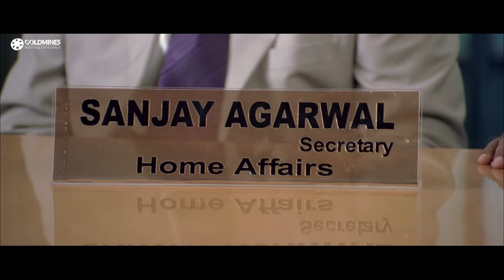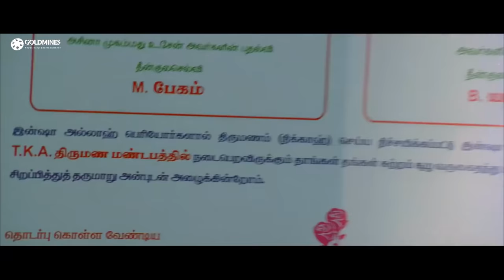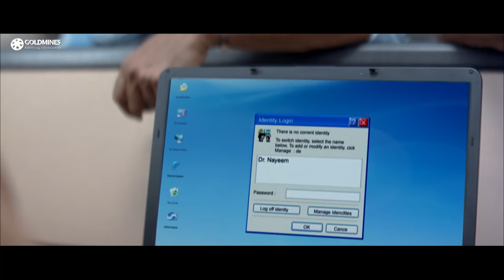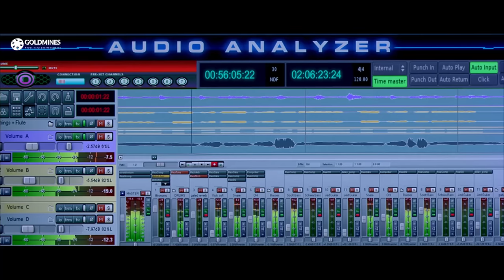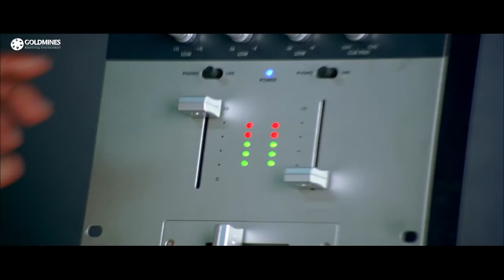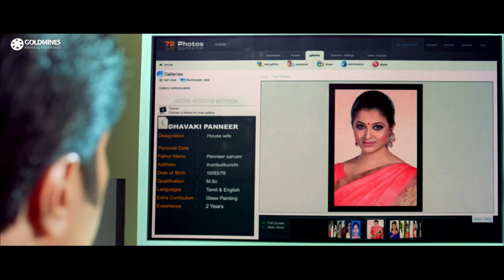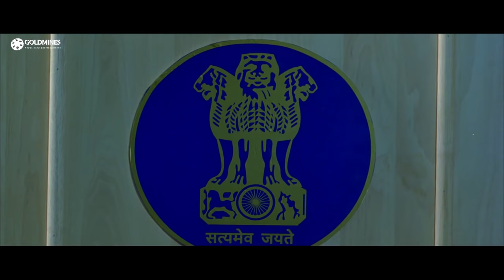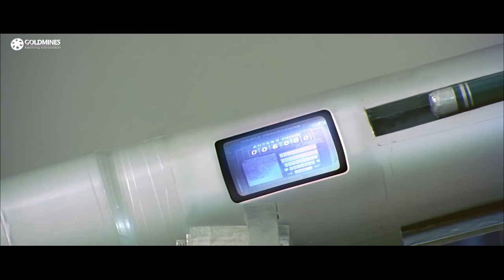Mission Vande Mataram (Vandae Maatharam) Hindi Dubbed Full Movie | Mammootty, Arjun Sarja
Gopikrishnan and Anwar Hussain are tough police officers. They analyze farmers' struggle and related social violence to put forward an amicable solution to have lasting harmony. They are highly disturbed by the terrorists' infiltrations. Nandini, an aviator, is Gopikrishnan's wife and they are sad that they don't have a child. The rest of the story deals with how they counter act against the terrorists and save the land.

Movie:- Mission Vande Mataram (Vandae Maatharam)
Starcast:- Mammootty, Arjun Sarja, Sneha, Deepak Jethi
Directed By :- T. Aravind